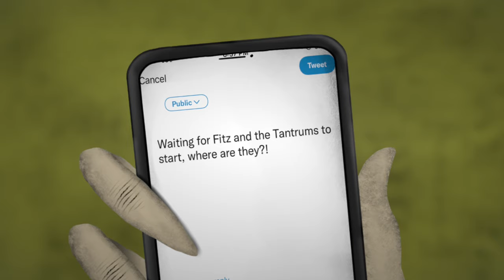Fitz and the Tantrums - Moneymaker (Galantis & secs on the beach Remix) [Official Audio]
"Moneymaker" (@wearegalantis and @secsonthebeach Remix) by Fitz and the Tantrums

Lyrics:
Shake your money, Shake your money, Shake your moneymaker

Oh me, oh my my
You getting yours, baby I get mine
Little cray-zy, is what I like
Never seen a party that’s a waste of time (Ooooh)

We running running, yea, we’re running the show (Oooooh)
We started something, yea we’re ready to go

Hit the lights, shut it down
Getting lost, in the crowd
Lose your mind, set it free
If it feels good, feel it yea follow my lead

Do it how you do it go and get your paper

We running running, now we’re running the show
We’re spinning around til it’s out of control
We’re going wild and we ain’t going home

To the left (if you’re blessed)
To the right (alright)
Pick it up (shake it fast)
Like you’re in the spotlight
You’ve been getting yours, I be getting mine